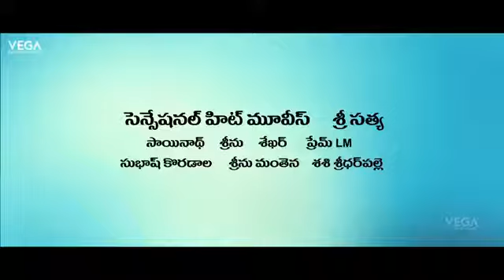Kumari 18+ Movie Teaser